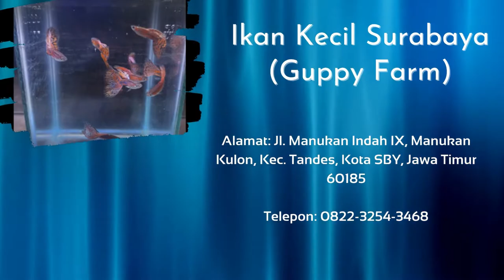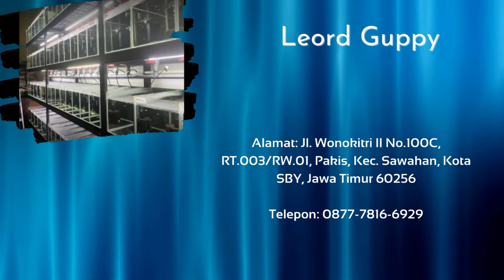Rekomendasi Bagi Pecinta Guppy Surabaya !!! 11 Pusat Ikan Guppy Di Surabaya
Teman-teman Surabaya pecinta ikan mungil nan catik alias guppy, berikut 11 Pusat Ikan Guppy Di Surabaya :

1. Sacchi Guppy Farm
2. Guppy farm Surabaya
3. GUPPY SURABAYA
4. DragonBest Indonesia Farm
5. Pasar Ikan Hias Gunung Sari
6. Leord Guppy
7. SHEVA GUPPY FARM
8. Guppy kingdom
9. Rafka guppy farm
10. Arto Guppy Farm
11. Ikan Kecil Surabaya (Guppy Farm)